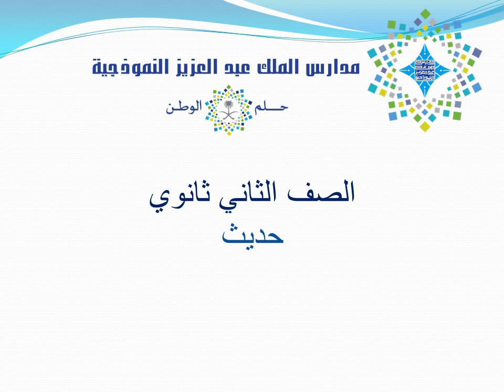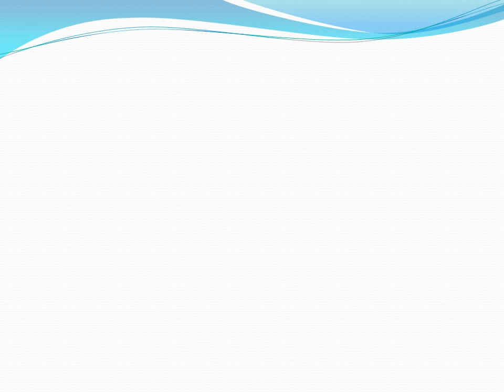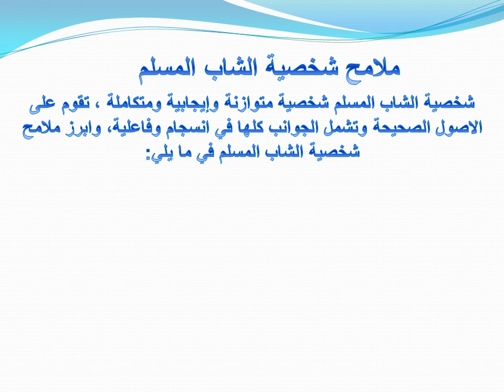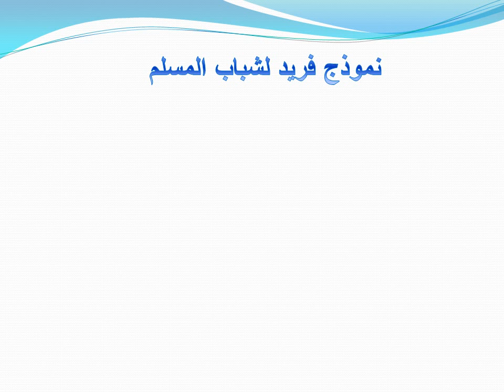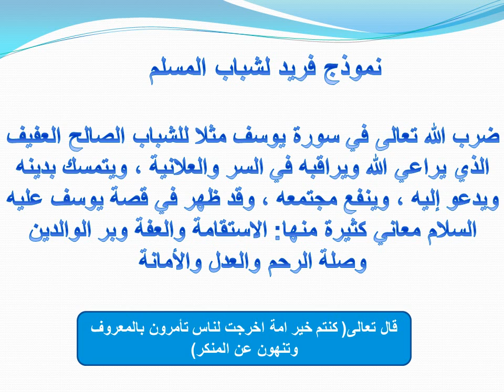ثاني ثانوي_حديث _ الاسبوع 14 _الشباب